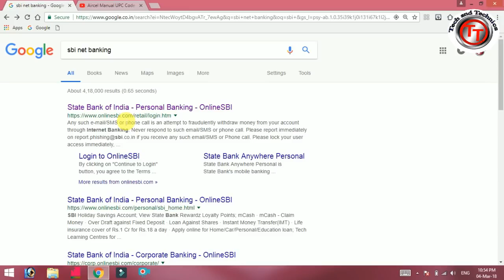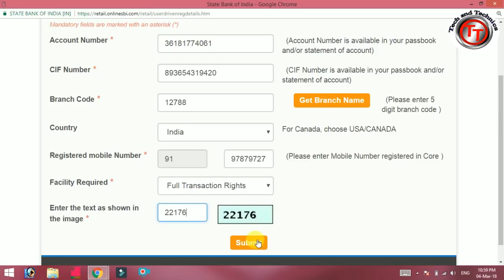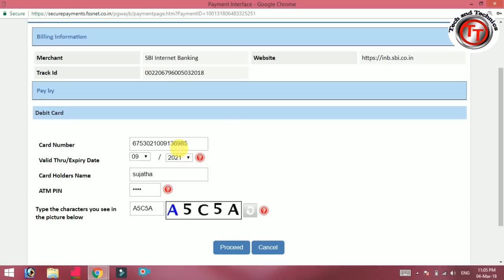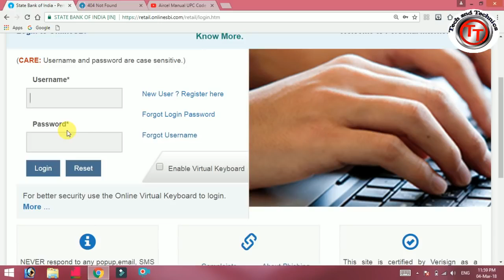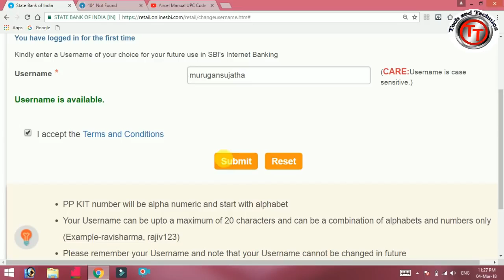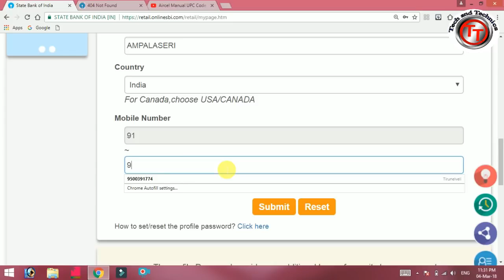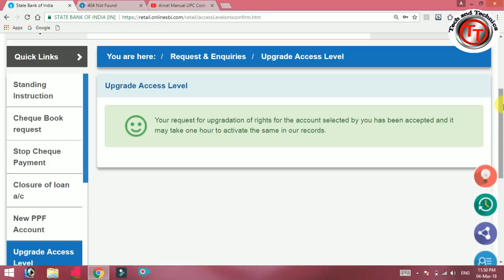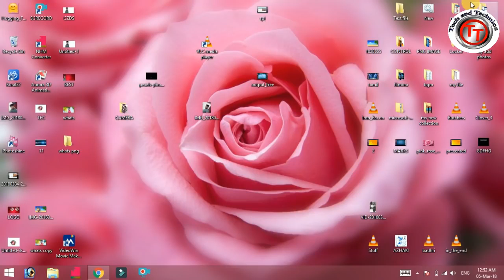SBI INTERNET BANKING REGISTRATION FOR ONLINE FULL DETAILS IN TAMIL